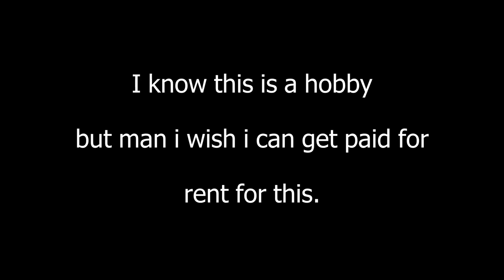A fallen angel and a monitor head dynamic (OC)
Let me know if you did in the comments.

You will find anything here through this link, whether if you want to support me or just go on my other social accounts :

Don't fight or be rude. this is a place to relax and watch videogames.
stick around if you are brave enough to look here, come follow me on other site.